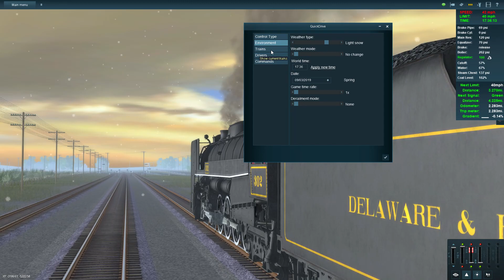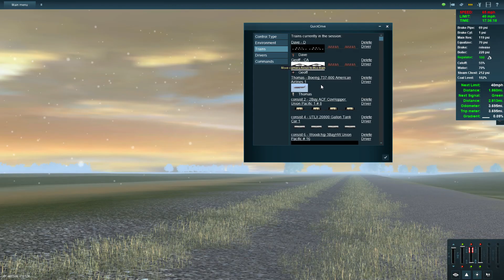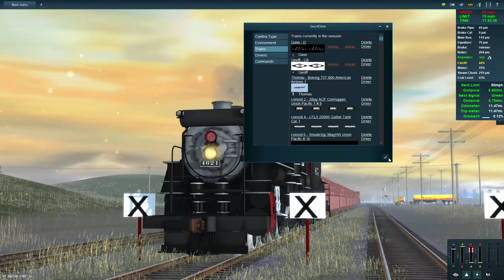Never look down to a Pacific! D&H "Northern" vs CA&L P-4 Pacific - Trainz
At first, I thought the CA&L P-4  Pacific didn't stand a chance, so I didn't pause it but turn out it run faster than light with 1000 tons cement behind her!! She reminds me of B&M P-4's outstanding performance. Never underestimate the power of a Pacific type!

D&H "Northern" is included in K&L Trainz's Reading T1 pack,
CA&L P-4 should be a freeware from trainz-forge.com